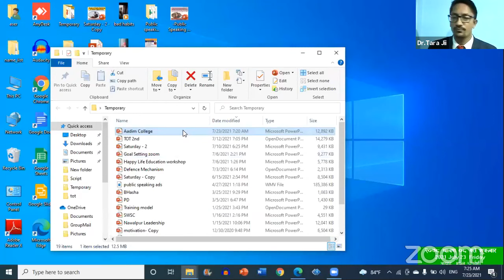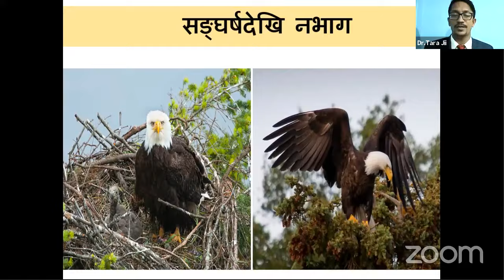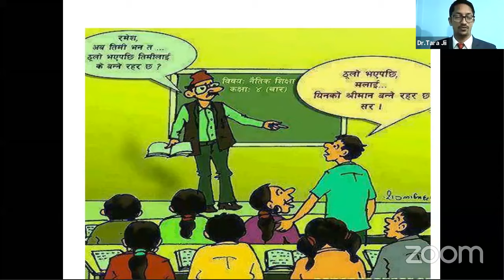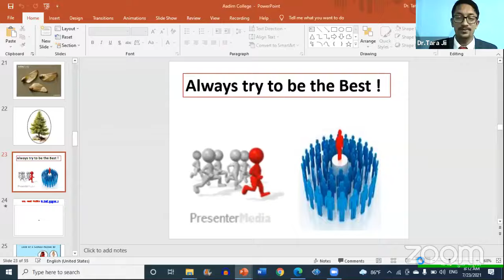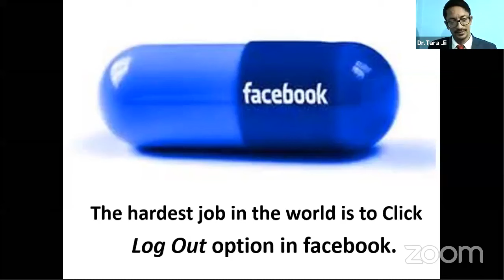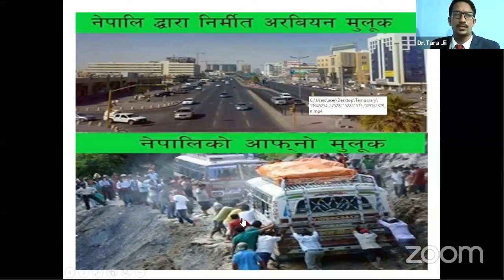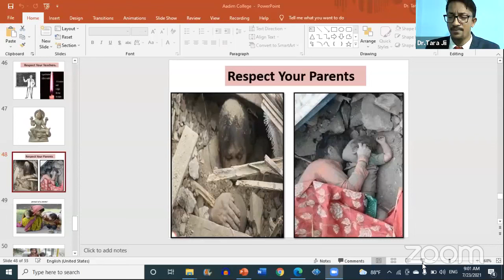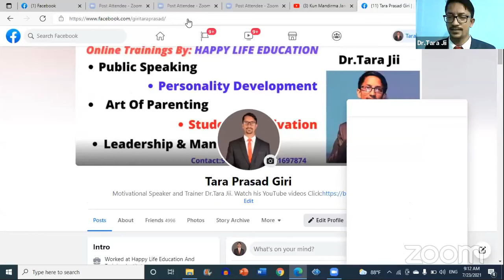Motivational Seminar on Study and Examination preparation by Dr. Tara Jii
Motivational Speaker Dr Tara Jii